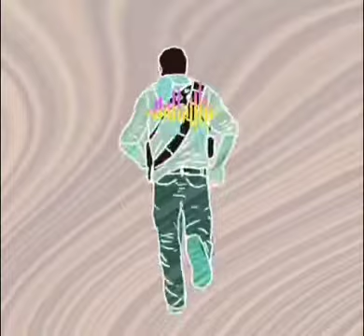Kidd O - I Don't Need No Girlfriend(VV)2011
Kidd O
Practice Makes Perfect
I Don't Need No Girlfriend
Visual Version
2011
#1 View Song on Channel